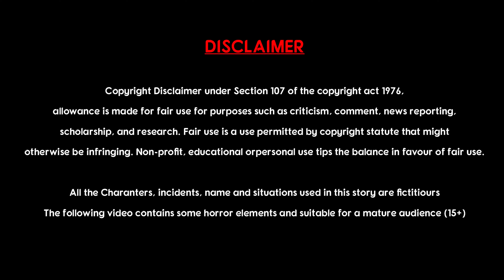అపకారికి ఉపకారం ll Apakariki Upakaram ll telugu fairy stories ll telugu fairy tales ll chandramukhi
అపకారికి ఉపకారం ll Apakariki Upakaram ll telugu fairy stories ll telugu fairy tales ll chandramukhi @chandramukhistories

Our Chandrmukhi Stories Telugu YouTube Channel shows the good stories & Moral stories, horror stories told by mother, father and grandmother blindfolded.

👍LIKE, 👉Share, ✍️Comment & 👆Subscriber, and don't forget to click the 🔔bell icon.👌🤝🙏,

All the characters, incidents, names and situations used in this story are ficitious. The resemblance to any person living or dead is purely co-incidental.